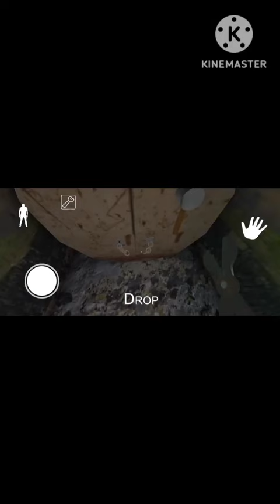garny is house 🏠 grany is wowat @# vari short video